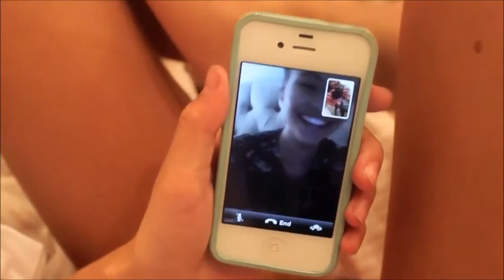Ştiu ce ai făcut vara trecută - Wattpad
Trailer wattpad
No copyrights intended for the materials used in this video.